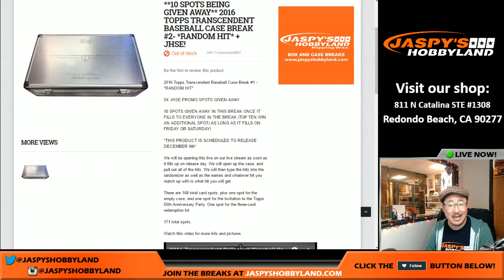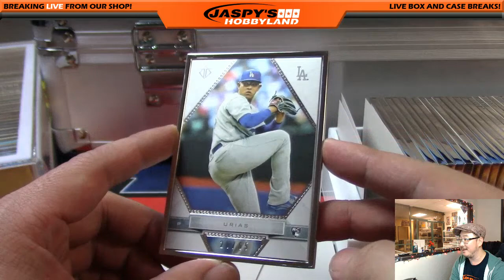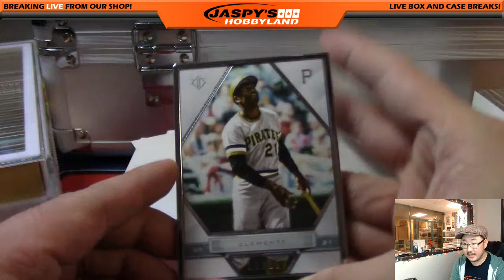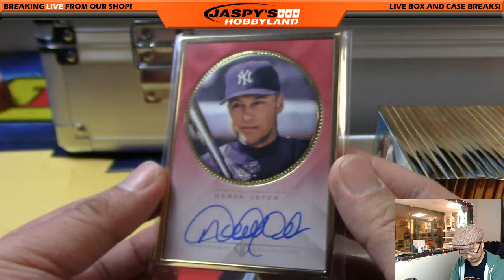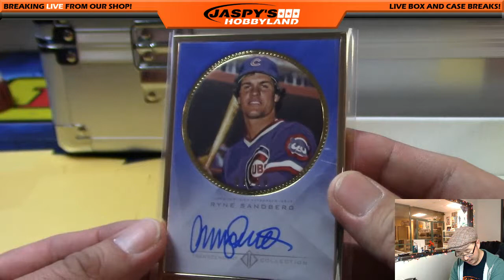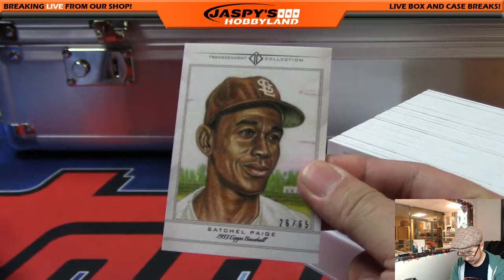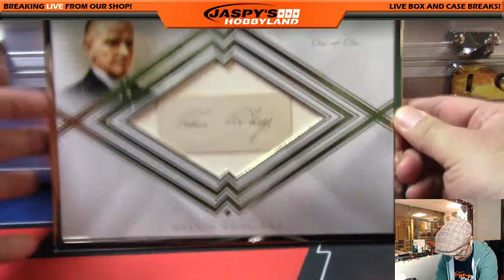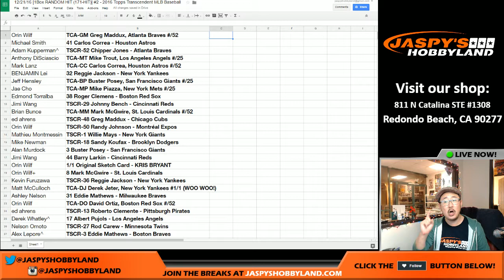12/21/16 [1Box RANDOM HIT (171-HIT)] #2 - 2016 Topps Transcendent MLB Baseball